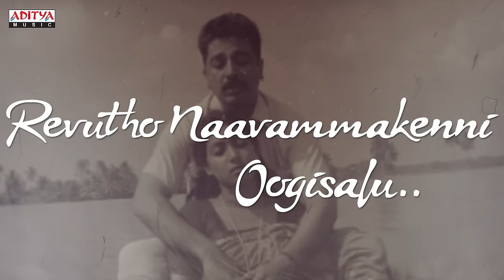Chinukulanni Kalasi Lyrical | Subha Sankalpam Songs | Kamal Haasan, Aamani | M. M. Keeravani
Watch and Enjoy ChinukulanniKalasi Lyrical From SubhaSankalpam Telugu Movie. Starring KamalHaasan, Aamani, PriyaRaman and Others., Produced by S. P. Balasubrahmanyam, Music Composed by M. M. Keeravani and Directed by K. Viswanath. Under the banner of Sri Kodandapani Film Circuit.

Song : Chinukulanni Kalasi
Movie : Subha Sankalpam
Banner : Sri Kodandapani Film Circuit
Producer : S. P. Balasubrahmanyam
Starring : Kamal Haasan, Aamani, Priya Raman and others
Director : K. Viswanath
Lyrics : Veturi Sundararama Murthy
Singers: S. P. Balasubrahmanyam & S. P. Sailaja
Music Label : Aditya Music.